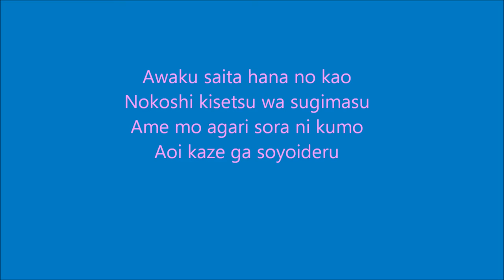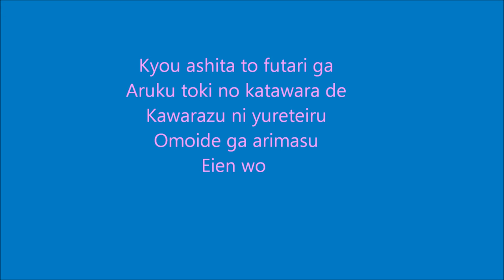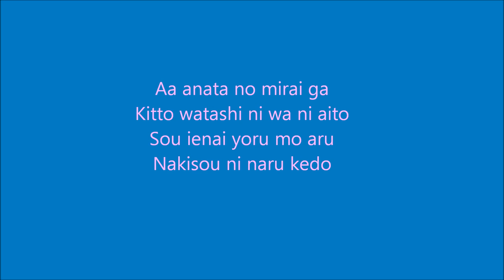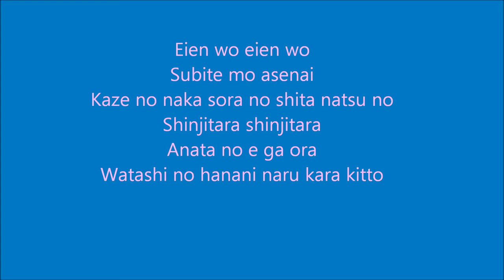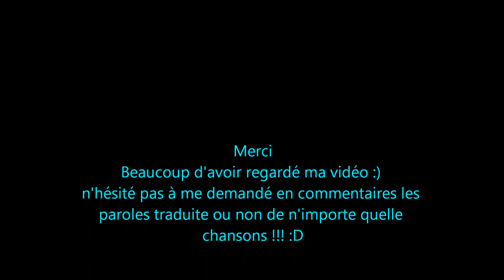Towa No Hana-Ai Yori Aoshi Lyrics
paroles de Towa no hana du manga Ao yori aohsi